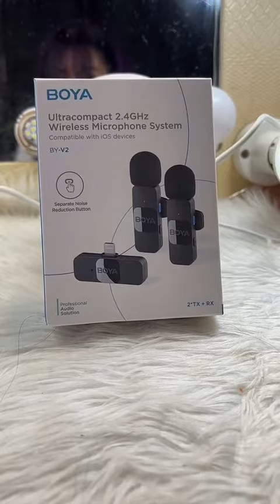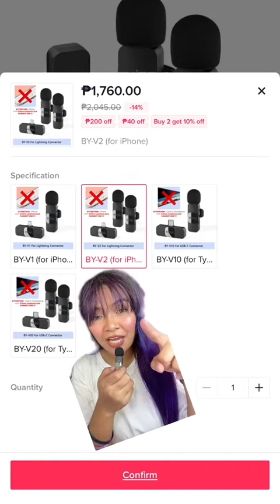LET's TRY BOYA WIRELESS MICROPHONE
Pinakasulit na WIRELESS MICROPHONE!Pinakamagandang investment lalo na if you are into content creating.